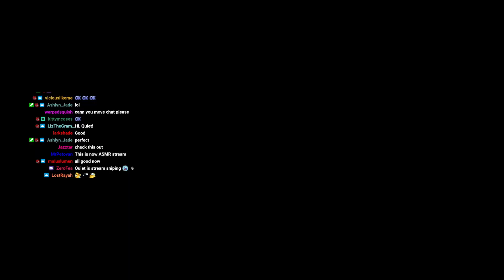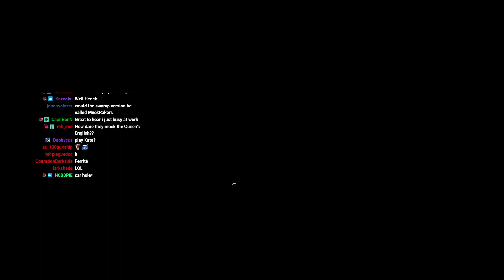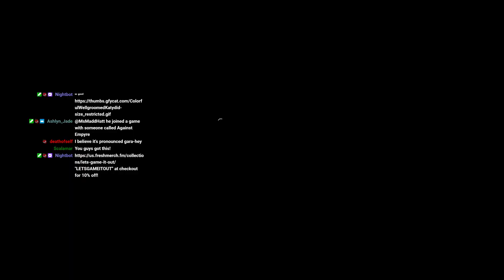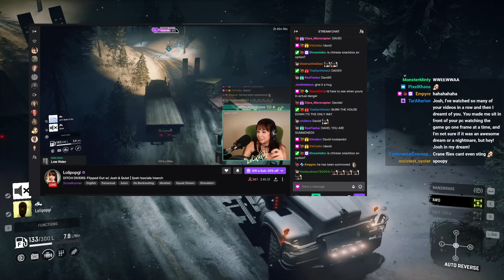Let's Stream It Out - Snowrunner - 2021.09.09. - Snowrunner with Lolipopgi, and HowToBeQuiet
Josh's twitch stream Part 2 on 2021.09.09.